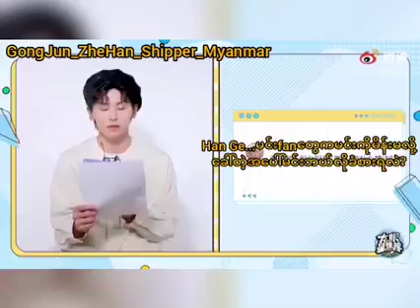၂၀၂၂၊ ၃၀ ဇန်နဝါရီ